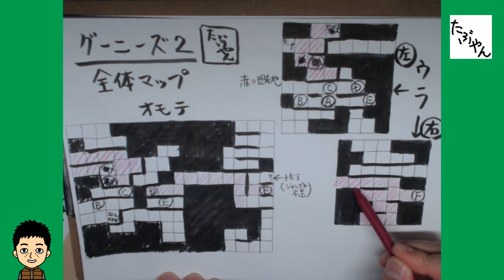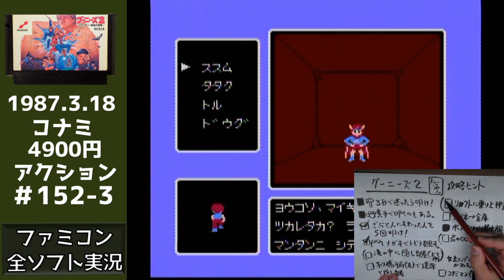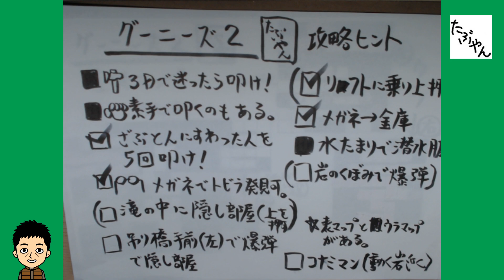グーニーズ2 #3 【ファミコン全ソフト実況】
グーニーズ2 ファミコン全ソフト実況  コナミの名作アクションのグーニーズ続編をクリア目指して実況プレイ

グーニーズ2 表面と裏面があり、手作りマップを用意して、見つけた場所等を書き込みながらプレイします。ワープの場所や、アイテム探して冒険だ。攻略のヒントをＡ４用紙１枚と自分ルールで書き込んで持参。

ゲーム実況をしているチャンネルです。この動画で当時を少しでも懐かしんでもらえれば幸せです。人生の全てをファミコンに捧げてます！